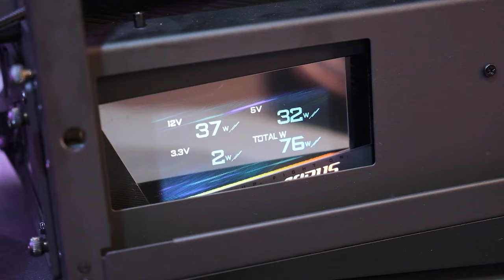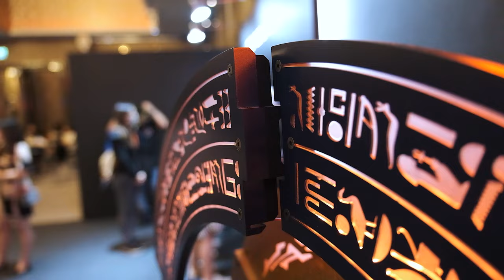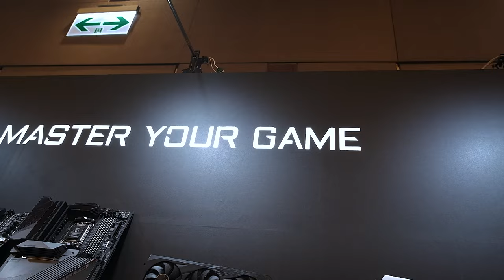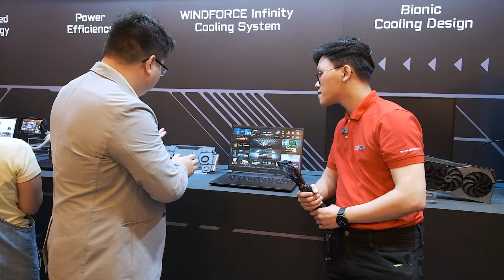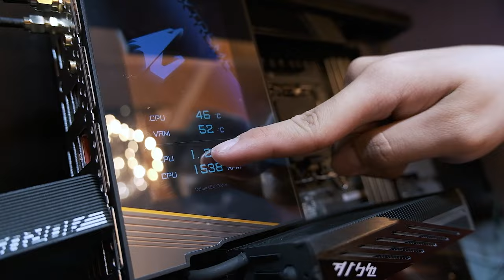Những Điều Kỳ Diệu Ở Bữa Tiệc Gigabyte Tại Computex 2023!